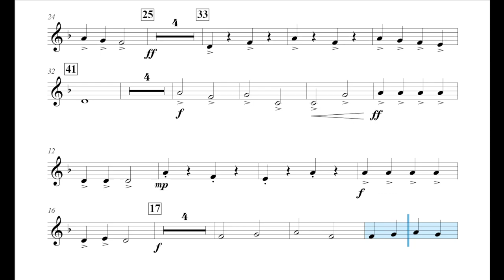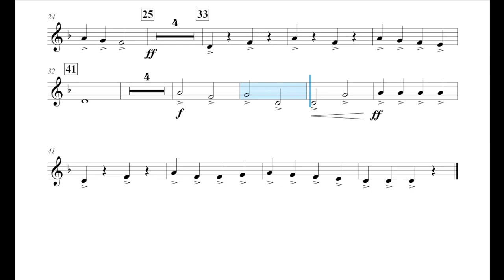12 the Clock Strikes (Rob Grice) Trumpet Play Along